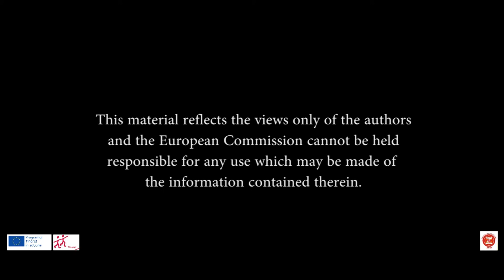Motor, Action! project Youth in Action - "Adrika" Antidiscrimination Short Film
Short film antidiscrimination realised by participants from Lithuania, Romania, Turkey, Hungary in the "Motor, Action!", Youth in Action project, Costinesti, Romania, during the human rights and film workshops. The project "Motor, Action!" was coordinated by Asociatia de Arte si Spiritualitate ZAN ART, Romania in partnership with "Úton" Ifjúsági - Kulturális Egyesület (Hungary), The Society of Young Pioneers (Turkey), Vš.Į. "Elektrėnų kultūros centras" (Lithuania). Project coordinator: Zana Maria Barau